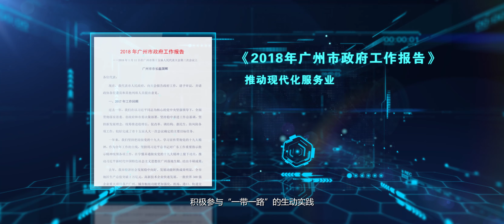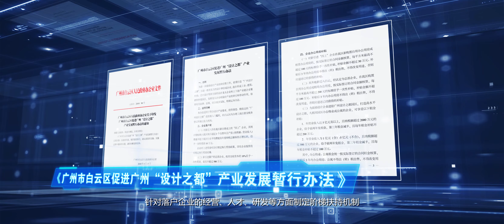GUANGZHOU CITY OF DESIGN--广州设计之都--PFM Next Office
Guangzhou City of Design will be the next office and showroom of PFM. It will bring the best design, the best architecture and technology to all over the world with Chinese speed.